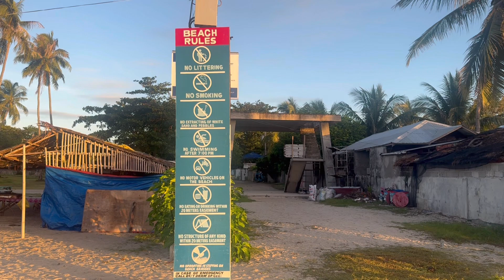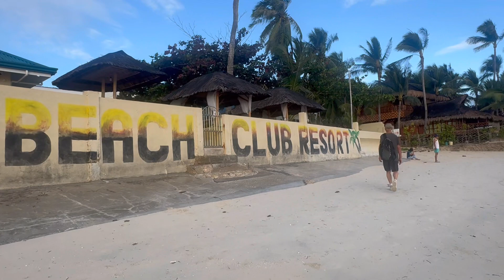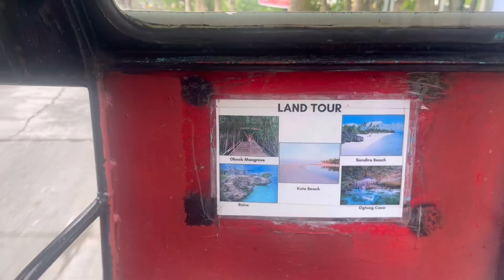Beach Walking at Bantayan Island!🏝️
Beach is cheaper than therapy. 👍🏻😎🏝️